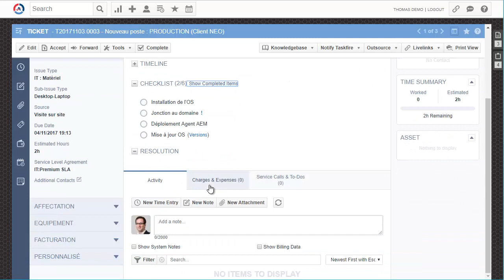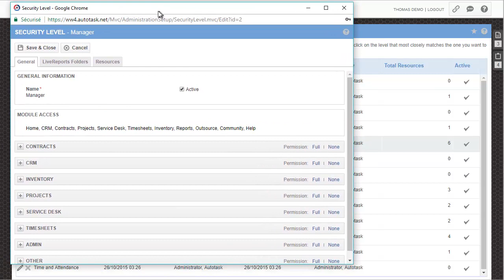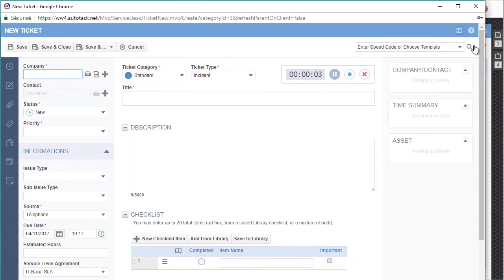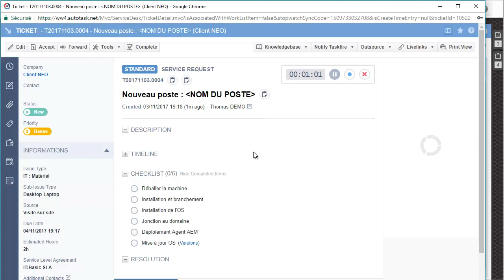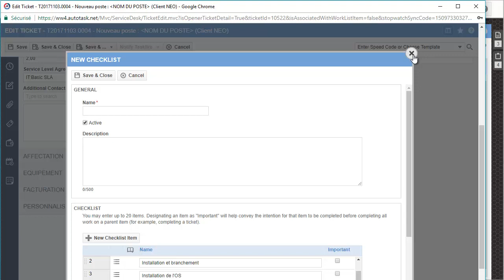Les Checklists dans Autotask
Découvrez comment utiliser les checklists dans les ticket dans Autotask